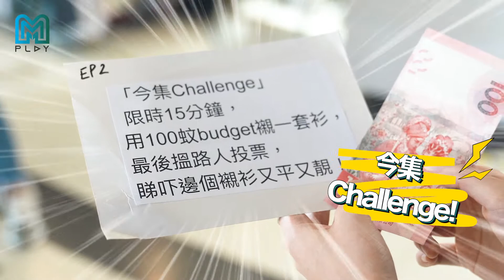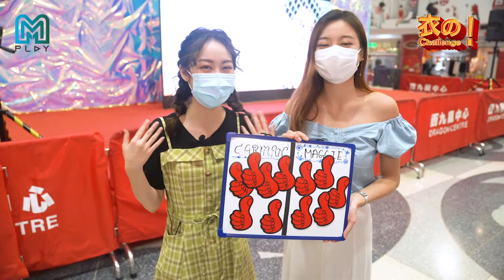[Easy Beauty Challenge 衣之Challenge] Dress Yourself with just HKD$100?!! 低成本服装！100元配搭大挑战！| EP 2/8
Is HKD$100 good enough for girls' entire get-up? In this episode, the hosts only got HKD$100 budget to find suitable clothes for themselves in a shopping mall.

只有100元，足以配衬出一套女生合适的服装吗？今集主持只有100元限额，在商场内几间商店寻找合适自己的服装，利用有限资源，发掘最好的时装。